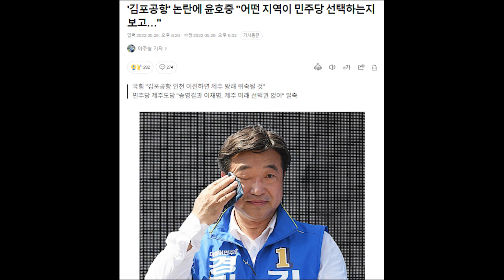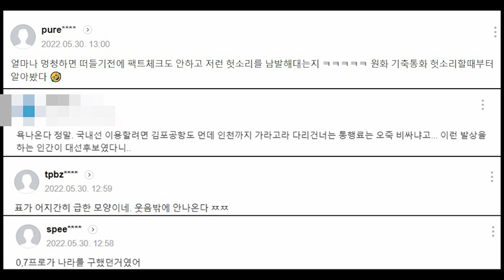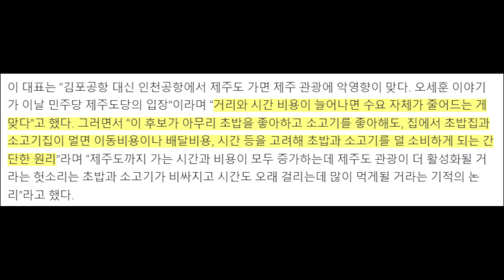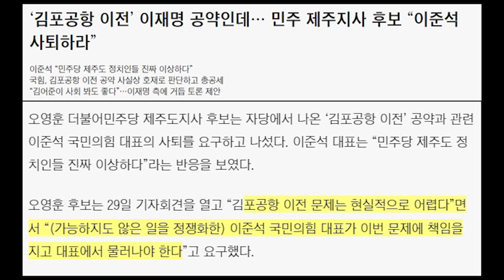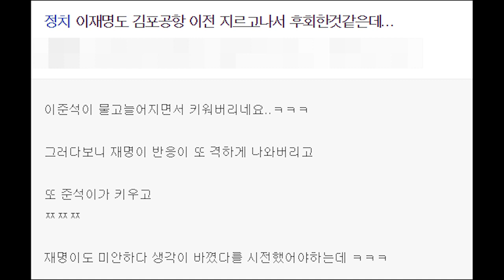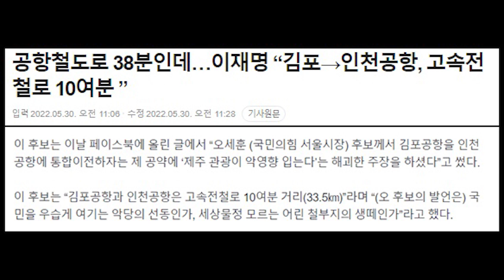이재명이 또... “김포→인천공항, 10여 분 ” 주장했는데 ... 팩트 체크해 보니... ㅋㅋ